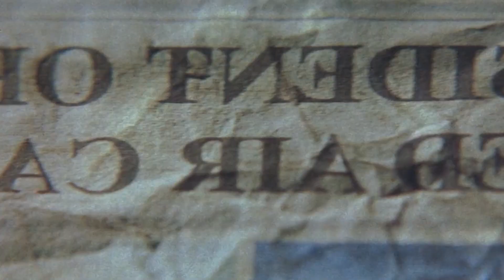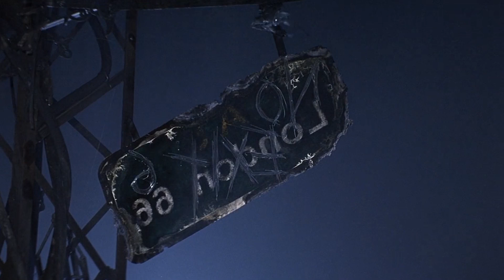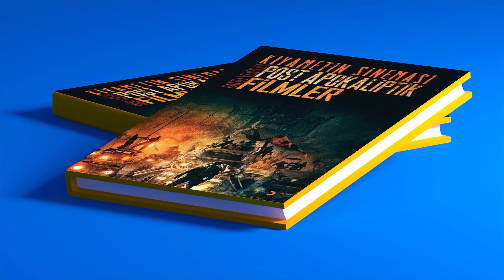NEDEN TUTMADI ? - Bölüm 35 - Reign of Fire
Retroville'de bu hafta alev alev bir "Neden Tutmadı" bölümüyle karşınızdayız!

Yüksek fantezi unsurlarını post apokaliptik bir atmosferle evlendirmesi adına, aslında yedinci sanatın daha önce rastlamadığı türden bir hibrit örnek sunan Reign of Fire, her ne kadar ortalamanın bir miktar üzerinde sinemasal kalibreye sahip olsa da bugün kolektif hafızalarımızı tamamen terk etmiş gibi görünüyor.

Retroville olarak temel görevimizi yerine getiriyor ve alev alev bir Neden Tutmadı bölümüyle bu Ejder Kıskacı'nı sizlere yeniden hatırlatıyoruz...

Videoda da bahsi geçen ve muhtemelen "post apokaliptik sinema" üzerine kainattaki en kallavi kitap olan, Kıyametin Sineması: Post Apokaliptik Filmler
kitabıma aşağıdaki linkten ulaşabilirsiniz: